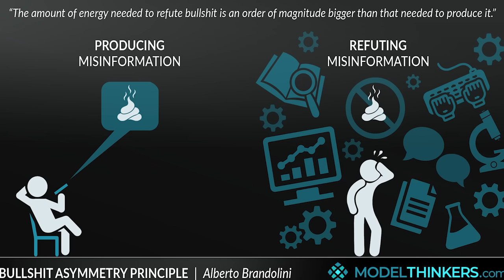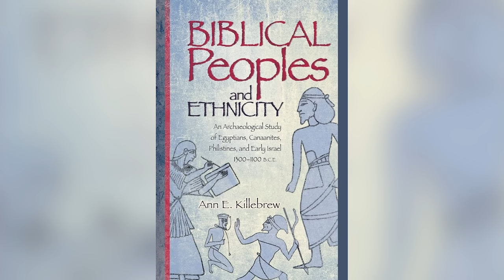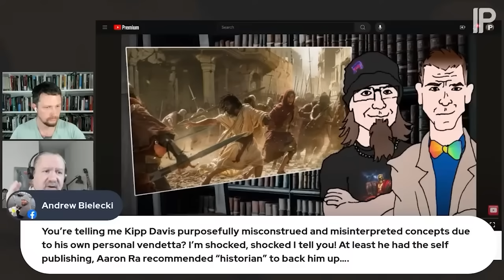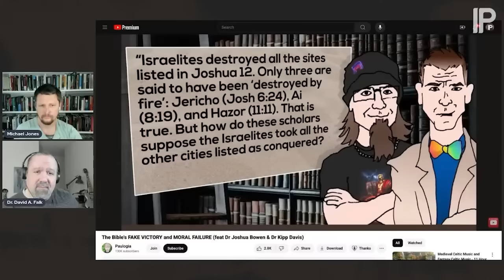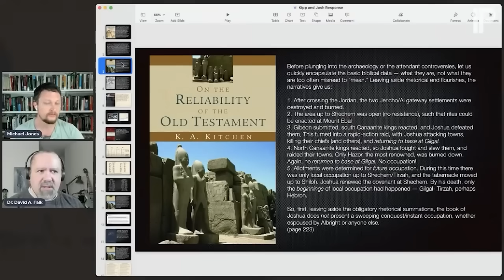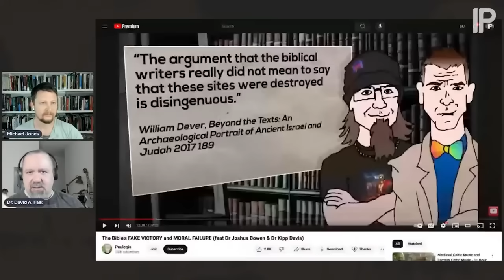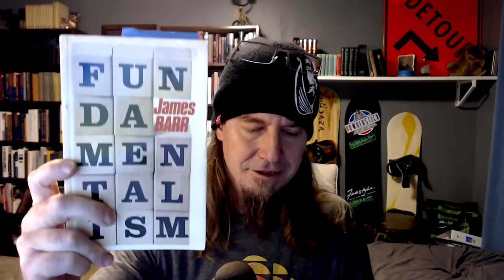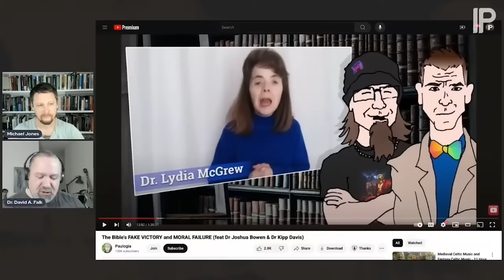Christian "SCHOLARSHIP" Collapses | The MELTDOWN of Michael Jones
In this video, Dr. Joshua Bowen, Dr. Kipp Davis, and I delve into the flawed arguments of Michael Jones, better known as Inspiring Philosophy, alongside David Falk. We thoroughly examine the historical and logical inconsistencies that have surfaced in their defense of the conquest of Canaan. While Inspiring Philosophy and Falk attempt to bolster their positions with selective evidence, we take a closer look, showing how their claims crumble under scrutiny. Join us as we dissect their arguments, highlighting the factual inaccuracies and presenting a well-researched rebuttal to both Michael Jones and David Falk’s positions. This conversation is essential for anyone interested in uncovering the truth behind these controversial topics.

Chapters:
00:00 Introduction and Context of the Discussion
06:01 The Challenge of Responding to Apologetics
11:47 Analyzing Claims about the Conquest of Canaan
18:07 The Role of Archaeology in Biblical Narratives
23:54 Debunking Misconceptions about Historical Evidence
30:09 The Complexity of Israel's Origins
35:59 The Significance of Harem in Biblical Contexts
54:06 Contextual Clues in Biblical Texts
01:00:20 The Cultic Nature of Harem
01:06:59 Archaeological Evidence and Its Implications
01:12:09 Cultural Shifts and Historical Context
01:17:32 The Amalekites and Historical Misconceptions
01:26:32 Indigenous vs. Non-Indigenous Justifications
01:48:02 Canaanite Cities and Historical Context
01:53:42 Understanding Corvée Labor and Vassalage
02:00:01 The Ban and Its Implications
02:07:18 Expertise in Biblical Scholarship
02:12:36 The Role of Egyptologists in Biblical Studies
02:20:52 Consensus vs. Individual Interpretation
02:30:04 Public Scholarship and Expert Opinions

Just to give credit where it's due, my comment about '60% of apologetics' was inspired by comments Holy Koolaid (Thomas Westbrook) made on a  @lowfruit666  podcast yet to be published.

Chapters:

Dr. Kipp Davis

If you would like to help Kipp with the completion of his new book, "Propaganda & Rituals: Religions of Ancient Israel & the Bible" (working title), then

To but Kipp's 14-hour, 18-lecture course, "Real Israelite Religions: Facts on the Ground and Propaganda in the Bible," and own it for life

Dr. Joshua Bowen

The Atheist Handbook to the Old Testament: Volume 1

The Atheist Handbook to the Old Testament: Volume 2

Did the Old Testament Endorse Slavery?